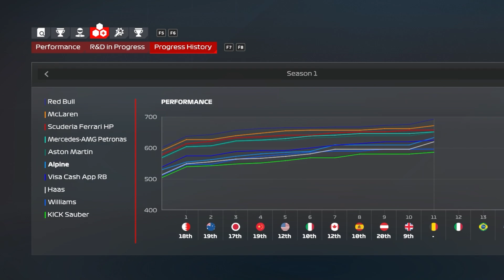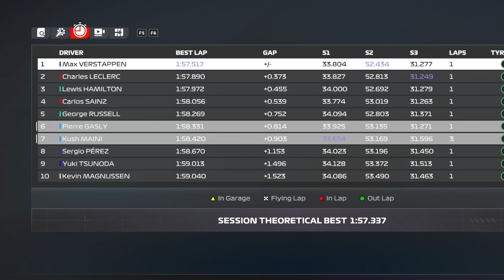BIG UPGRADES CAN GET US THE WIN, KUSH MAINI TO F1 PART-18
After a big upgrade package for spa with us. We can fight for the win